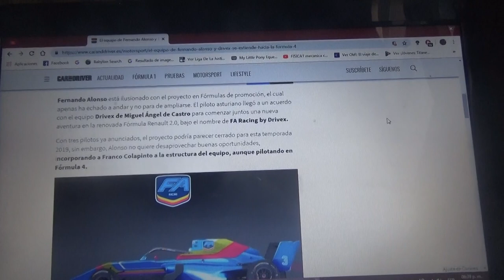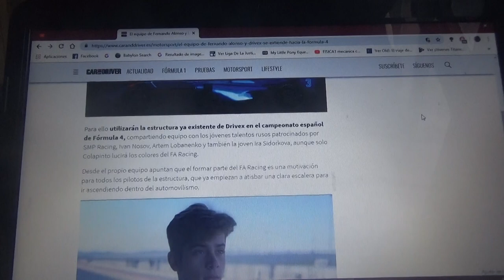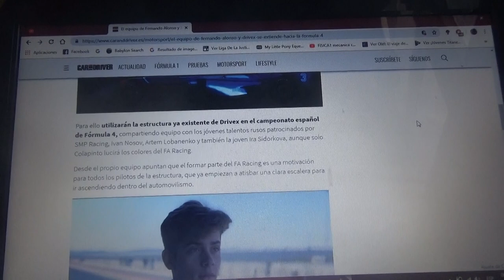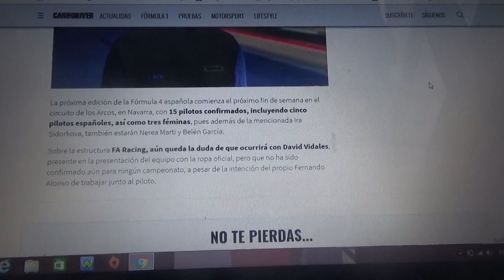El equipo de Fernando Alonso y Drivex se extienden a la Fórmula 4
Ademas junto a este anuncio el argentino Franco Colapinto tendrá los colores de este mismo equipo